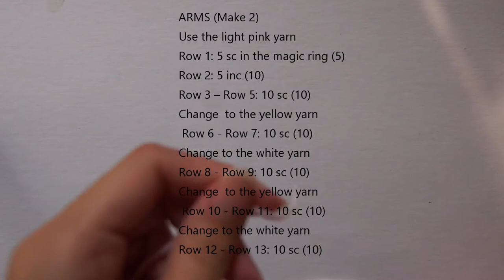CROCHET: How To Crochet A Pig - Part 2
This is a video tutorial how to make amigurumi piggy.
If you love making amigurumi, you can find many free patterns in my youtube  channel Meow.Amigurumi. Follow me for more beautiful patterns and don't forget to comment what you want me to make next.
You can find me here too:
Etsy shop